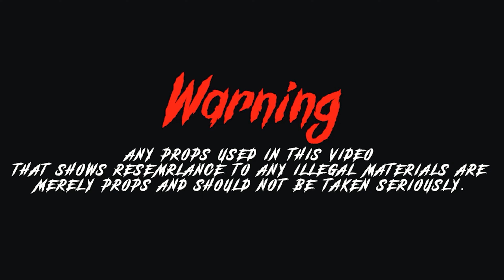Cmb Goldie YPT Kayveon - For A Fee [@beatsbyjayfilms]